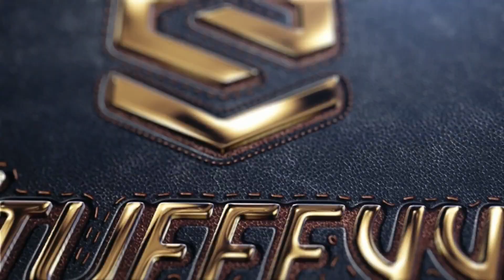My Top 5 Worst Purchases in iRacing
My Gear :-
GT Omega Wheel Stand Pro
Hyper X Cloud Revolver Pro Gaming Headset

Intro 0:00
No.5 1:35
No.4 3:12
No.3 4:48
No.2 7:23
No.1 8:32
Honourable Mentions 10:55